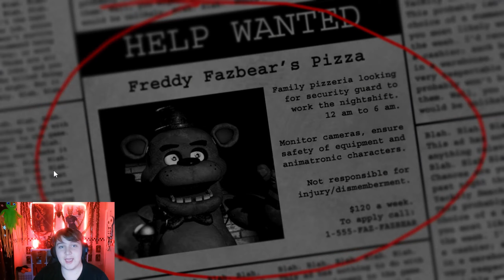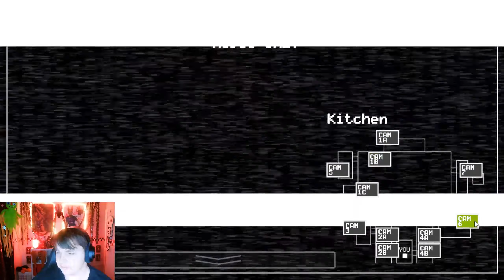Is FNAF 1 Still Scary in 2024?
Today, I answer one of my personal biggest questions, is the original 2014 FNAF game STILL as scary in 2024 as it was back in 2014, and in this video, you get the answer!

Submit Video Ideas! If your idea is used, You'll get credit!

About Me

Hello! I'm Springy, I'm a UK Teenager who's only dream is to become a YouTuber/Streamer, I've wanted it since I was 11 years old, watching Markiplier, Jacksepticeye, DanTDM, FusionZGamer, Dawko, 8BitRyan. Etc.

Computer Specs
To save space in my description, I've put all my specs into this notepad

- Springy